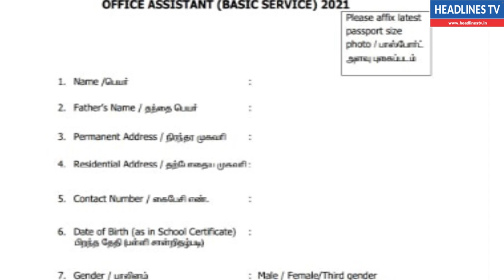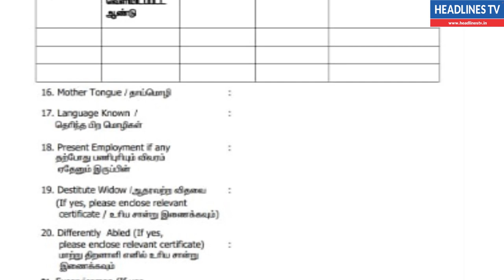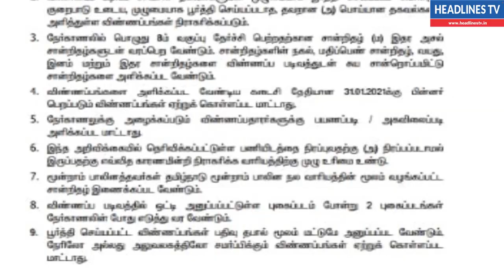government job 2021| தமிழக அரசு நேர்முக உதவியாளர் வேலைவாய்ப்பு 2021 | 8th pass job | salary ₹50,000